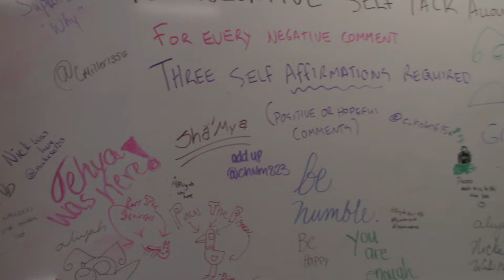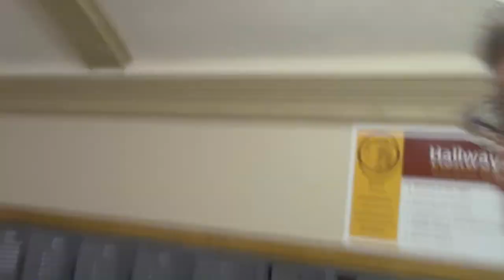Virtual Tour of Denfeld for American Indian Leadership Students During Covid-19 Quarantine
I am experimenting with different ways to connect with students during this quarantine period. So I did a little virtual tour today and walked around and spoke with some of my favorite people who happened to be nearby. But everybody really misses the kids.